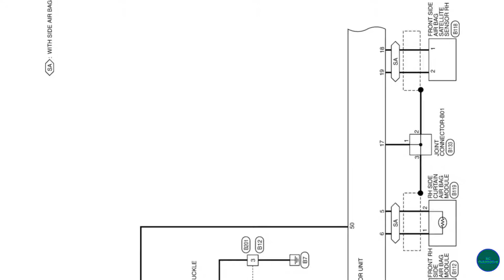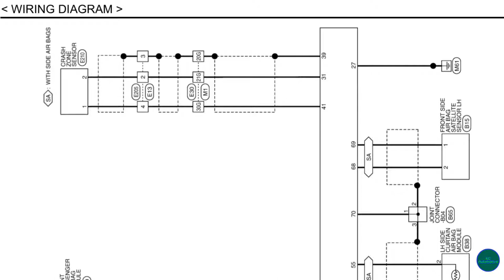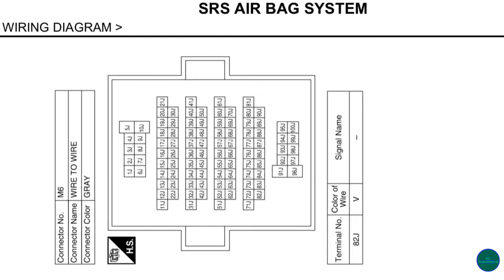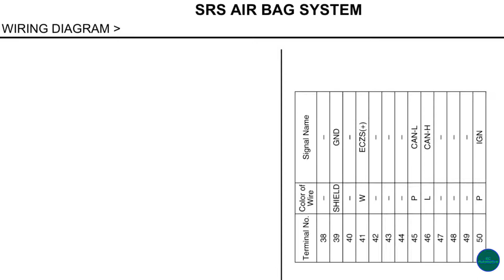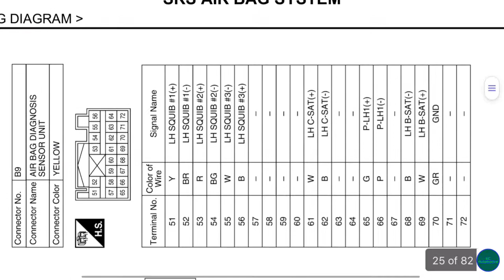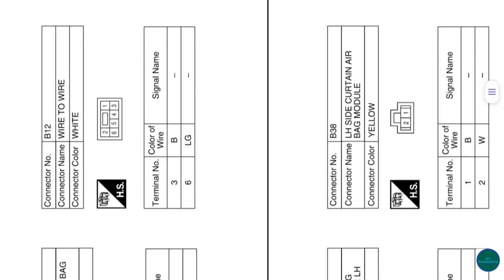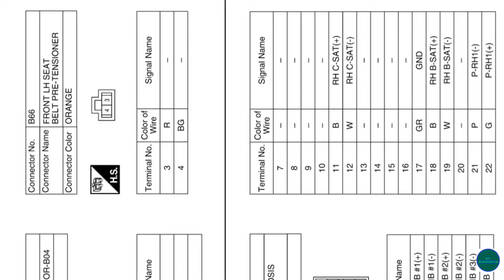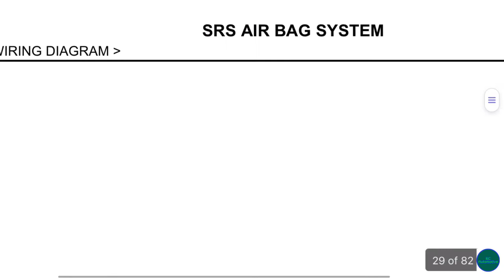WIRING DIAGRAM OF SUPPLEMENTAL RESTRAINT SYSTEM-L33.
Nissan has vigorously developed a variety of safety technologies to help protect occupants in side collisions. Typical examples include the high-strength Zone Body construction, SRS side airbag systems for the driver and front passenger (also available in the rear seat on some models) and interior trim materials with high energy-absorbing capabilities. As a further measure, Nissan is continually expanding the application of SRS curtain airbag systems to help minimize head and neck injuries in side collisions.